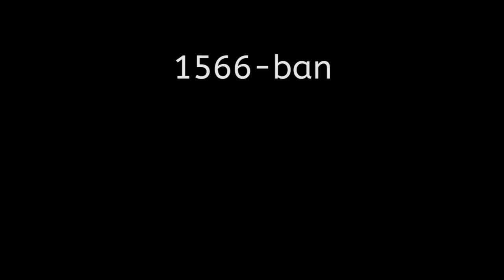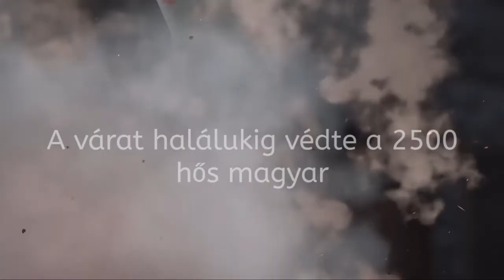Szigeti veszedelem trailer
Film az irodalomórán: miért olvassuk el Zrínyi művét? "Kedvcsináló" a kötelező olvasmányhoz.